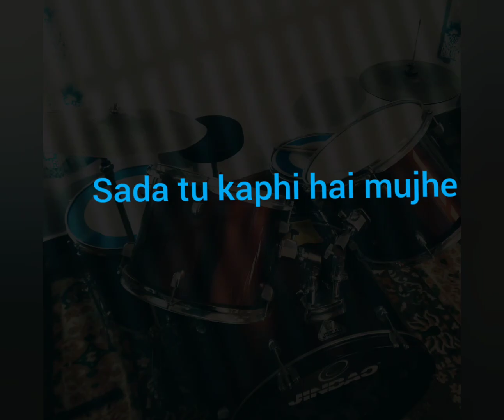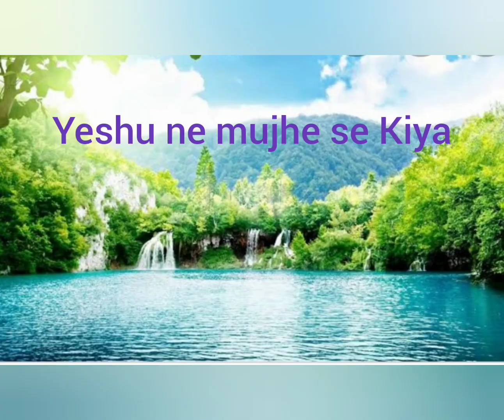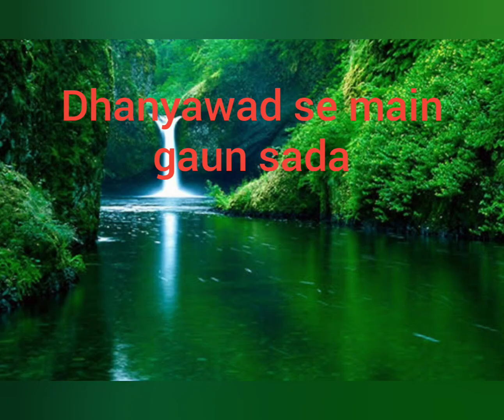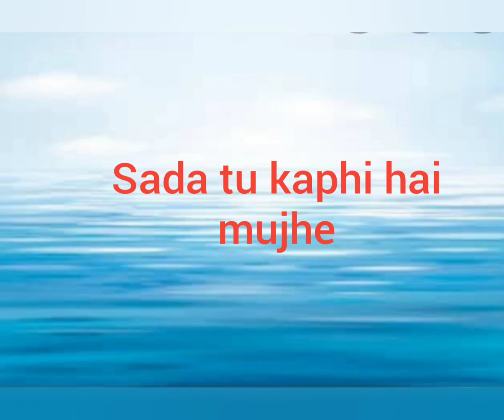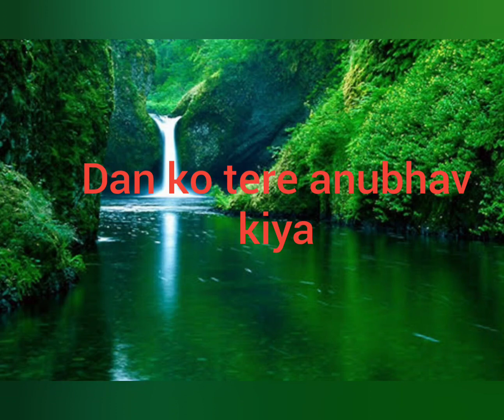Dan Ko Tere Anubhav Kiya translation of nin danam njan